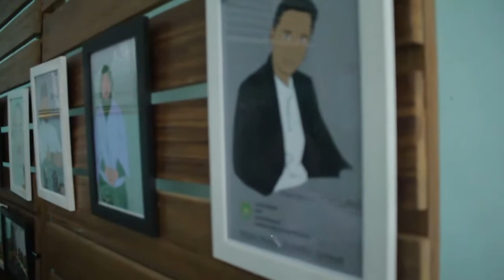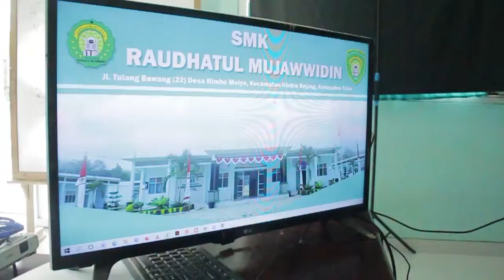Tim jurnalistik SMK Romu ikut serta mempersiapkan wawancara SMKPK